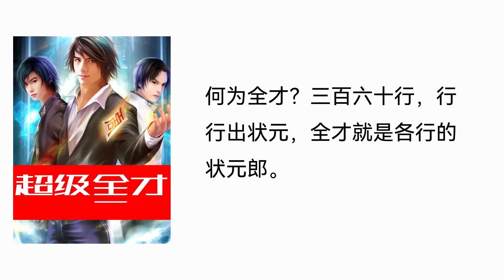【听书】【有声书】 网络小说 | 超级全才 | 030